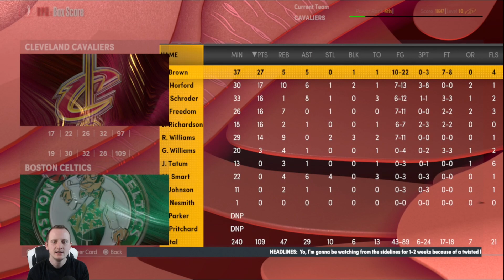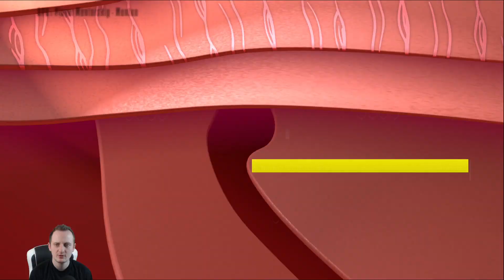[PS5] 🏀 NBA 2K22 PL | MyGM | Cleveland Cavaliers [#07] Rywalizacja na szczycie w pełni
▬▬▬▬▬▬▬▬▬ SOCIAL MEDIA ▬▬▬▬▬▬▬▬▬▬